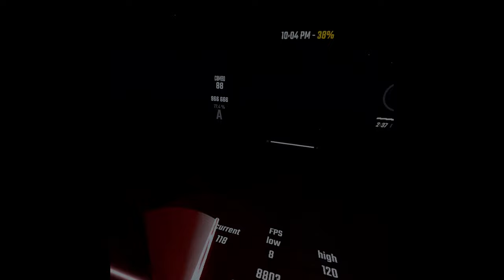Beat Saber - Viyella's Tears